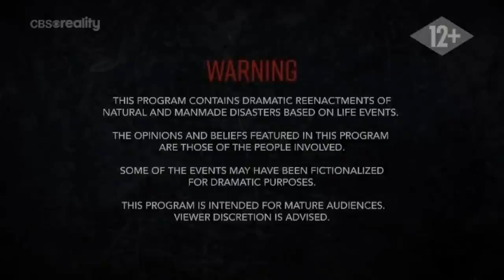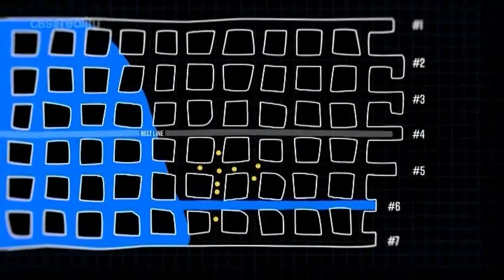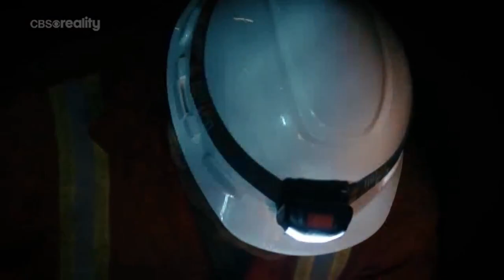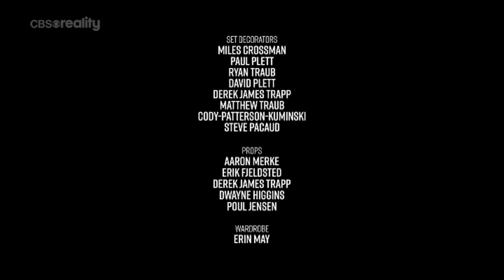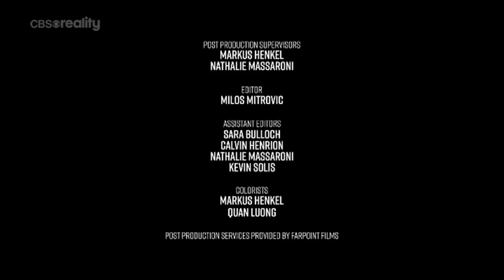Életben maradtak S01E13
Életben maradtak (Alive / S01E13)

dokumentumfilm/reality, 2019

Az "Életben maradtak” c. sorozat olyan katasztrófákat tár fel, amelyek hetekig, hónapokig, sőt évekig a világszerte a címlapokra kerültek. A sorozat több olyan túlélő szemszögéből meséli el egyazon történeteket, akiknek megvolt az intelligenciájuk és a nyers emberi ösztönösségük a túléléshez.

Minden epizódban interjúk hangzanak el a katasztrófák túlélőivel, és az egyes alanyok elmondják túlélésük teljes történetét a megelőző békés pillanatoktól a szerencsétlenség bekövetkeztén át a sikeres túlélésükig. A történetek mélyen személyes, érzelmes beszámolók egy-egy olyan - esetenként csak néhány órás - kalandról, amely megváltoztatta az életüket.